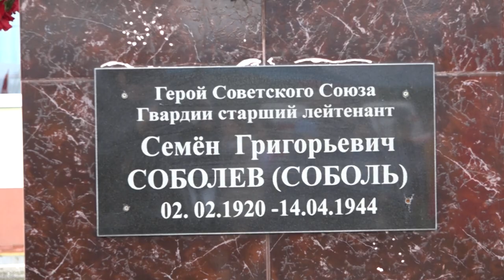В станице Северской возложили цветы к памятнику Семёна Соболева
2 февраля прошел митинг,  посвященный 81-й годовщине великой победы в Сталинградской битве, переломившей ход Второй мировой войны. Именно в этот день за несколько десятилетий до начала страшных событий, в хуторе Стефановский  Львовского поселения родился будущий Герой Советского Союза Семен Григорьевич Соболев. Погиб он за год до окончания войны, но его подвиг и имя до сих пор помнят и чтят.